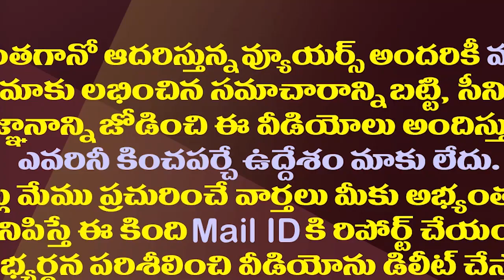రఘురామ బీజేపీని ఉద్ధరిస్తారని అమిత్ షా భావిస్తున్నారా?|Amit Shah Clarity On MP RaghuRama BJP Joining